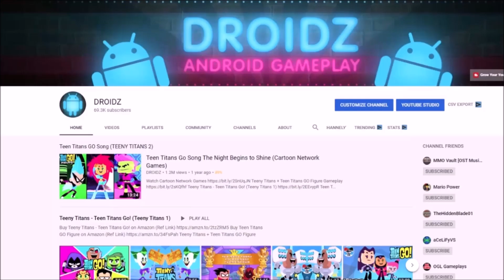Teen Titans Go Figure Radical Robin, Cyborg, Black Lightning, Sinestro (TEEN TITANS GO GAME)